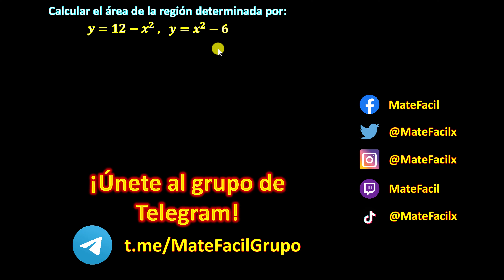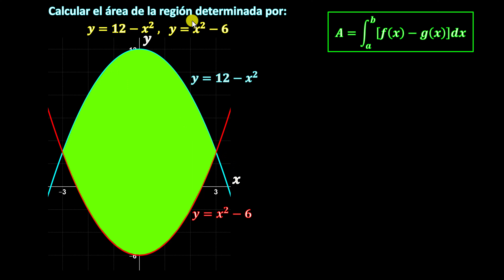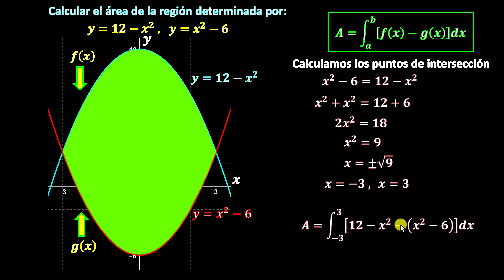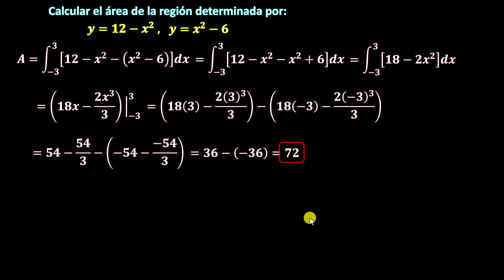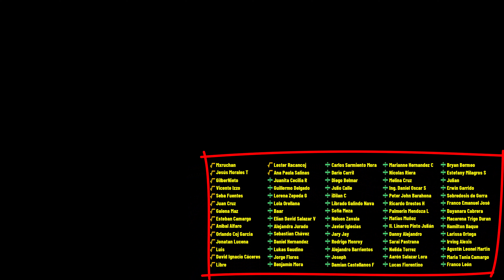Área entre Curvas - Cálculo Integral | Ejemplo 5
Calcular el área de la región limitada por las curvas (gráficas de las funciones) empleando integrales definidas y calculando los puntos de intersección de las curvas. Región encerrada entre dos curvas. Con gráfica en GeoGebra.

** MIRA TODOS MIS CURSOS AQUÍ **
** BIBLIOGRAFÍA **
- Cálculo de una variable, Larson
** DONACIONES **

- Invítame algo de Amazon :D